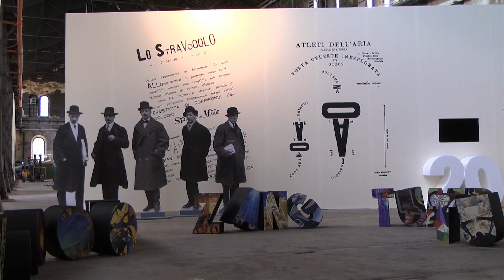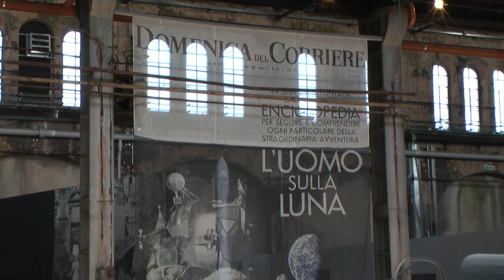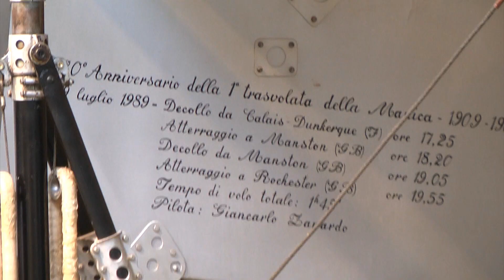Torino OGR - Presentazione della Mostra "Volare!"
Dal 27 luglio le Officine Grandi Riparazioni ospitano una nuova grande mostra: Volare!, dedicata all'avventura della conquista del cielo. Una panoramica dei momenti più significativi della storia dell'aviazione, in una successione di sezioni espositive in cui vengono messi a fuoco i nuclei storico-tematici di maggiore rilievo: gli eroi dell'aviazione, le guerre dell'aria, le innovazioni tecnologiche, la conquista dello spazio. A raccontarci l'evento la curatrice della mostra Elena Fontanella e il Presidente del Comitato Nazionale per le Celebrazioni del Centenario dell'Aeronautica Italiana Riccardo Bertollini.